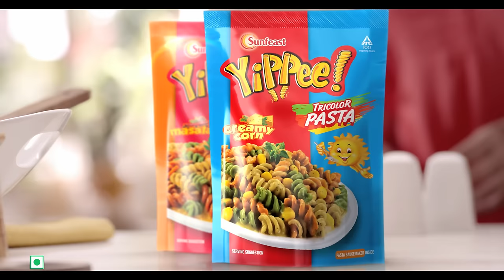Sunfeast YiPPee! Tricolor Pasta: Soft, Yummy, and Fun!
Enjoy India's First Tri-Color Pasta from Sunfeast YiPPee! Made with 100% natural colors from delicious veggies, this vibrant pasta brings fun and flavor to every meal. Soft and tasty, Sunfeast YiPPee! Tricolor Pasta is a delightful choice that makes mealtime exciting for kids and adults alike!

Also Watch: Delicious Mac & Cheese Pasta Recipe | Instant Pasta Recipe | YiPPee! Pasta Recipe

"ITC forayed into the instant noodles market in 2010 by launching Sunfeast YiPPee! Noodles. Come 2013, ITC launched its first YiPPee! Tricolor Pasta. Then came a whole diverse range of ready-to-cook Sunfeast YiPPee! Pasta that consumers have loved to relish. Made from 100% Suji/ Semolina/Rawa, these pasta varieties have the goodness of Indian spices and masala combinations. The delightful Macaroni and Fusilli pasta come in a variety of YiPPee! Pasta flavours. They are as follows -
• Tricolor Pasta Masala- Fusilli Pasta in three colours with Indian masalas
• Tricolor Pasta Creamy Corn- Tri-colour Fusilli pasta with the goodness of corn and cheese
• Pasta Treat Tomato Cheese- Macaroni pasta with the goodness of tomato and cheese
• Pasta Treat Sour Cream and Onion- Macaroni pasta with onions and sour cream
• Pasta Treat Masala - Fusilli pasta with an Indian twist
• Pasta Treat Cheese- Macaroni pasta with the goodness of cheese

Learn more about Sunfeast YiPPee! Pasta